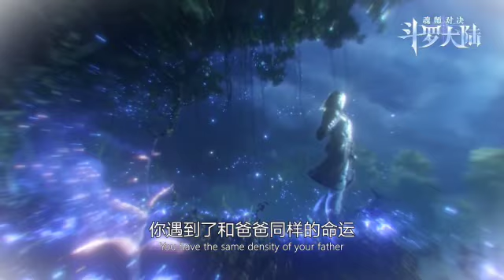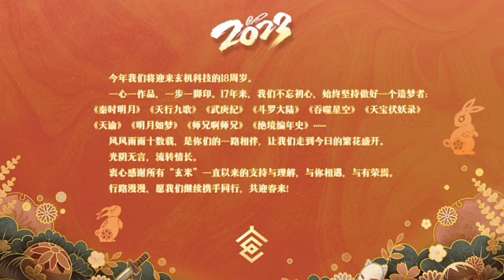Episode 239 | Soul Land ( Douluo Dalu ) | Alur cerita donghua terbaru dan terbaik